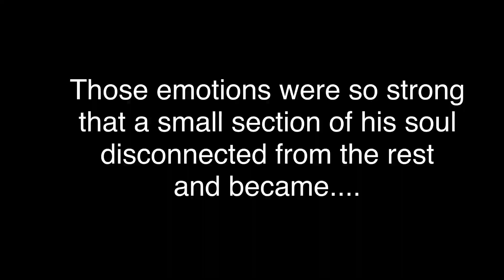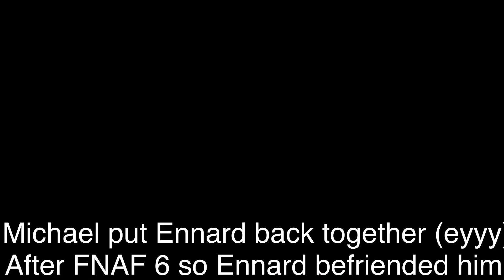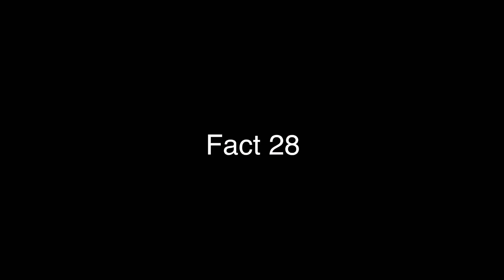31 facts about my FNAF AU! (Mostly Aftons) OUTDATED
I’m sorry that the comments didn’t work on the last video